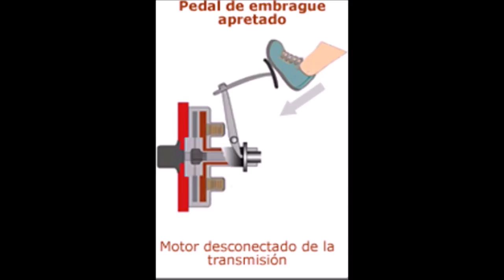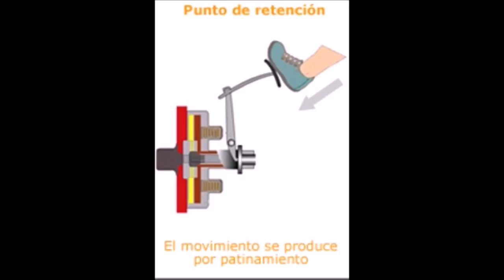Que es el EMBRAGUE/ CLUTCH - como usarlo y como funciona?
Clases de manejo de auto mecánico,
otras búsquedas en google que te ayudaran a mejorar tus tácticas son:
Como usar el embrague o clutch correctamente,
Como usar el embrague,
Como funciona el embrague,
Como conducir,
Punto de fricción embrague,
Corte de embrague,
Pasión b13,